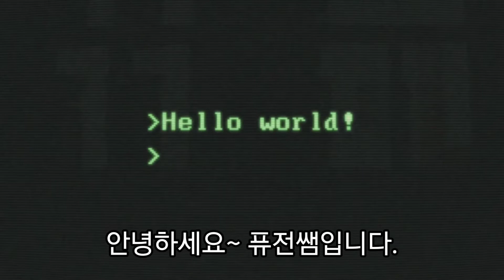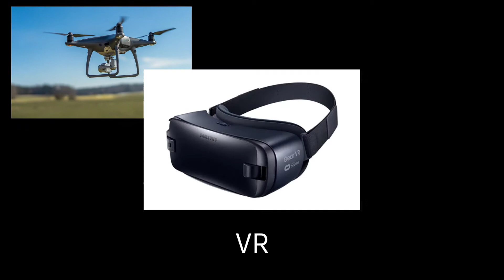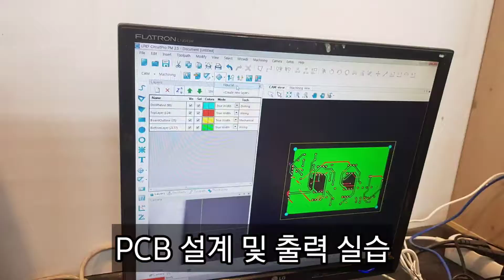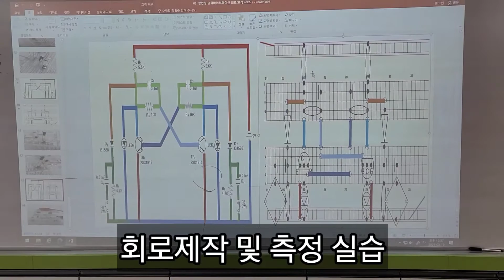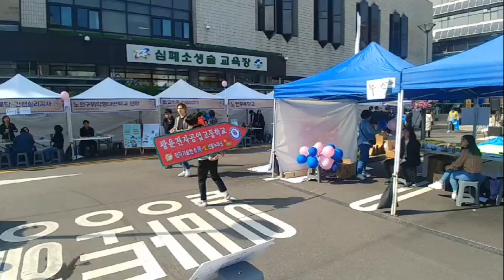광운전자공업고등학교 [전자융합과] 소개 1탄!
광운전자공업고등학교 전자융합과 홍보영상 입니다.